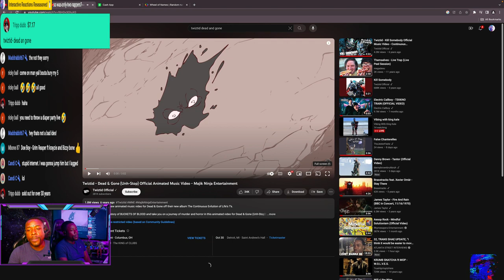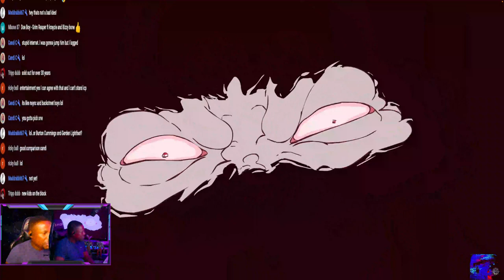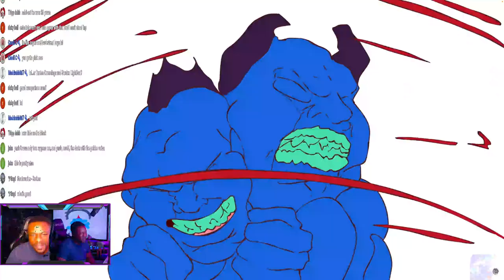Dead & Gone (Unh-Stop) - Twiztid